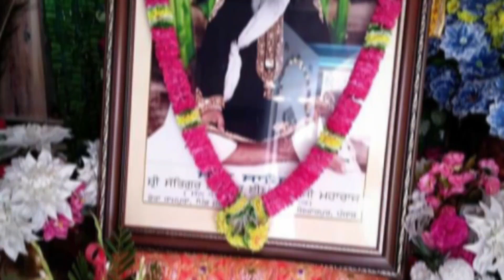Sat sahib ji ( kishti)